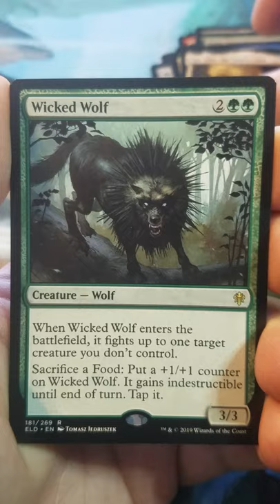Throne of Eldraine Booster Pack Opening #8 - Magic: The Gathering (MTG)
In today's Cothern Cards pack opening I crack a Magic: The Gathering Throne of Eldraine draft booster pack.